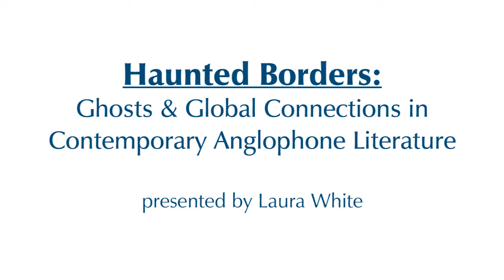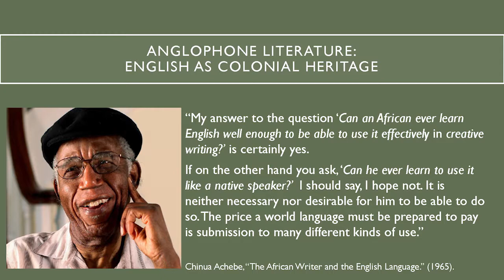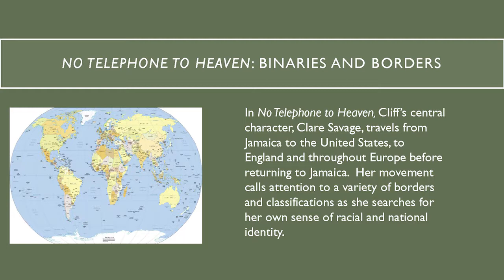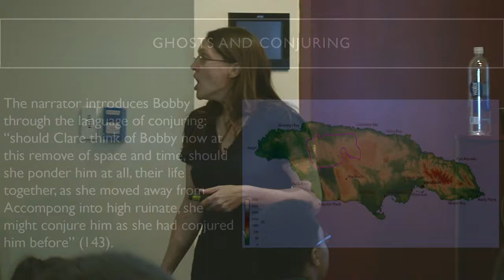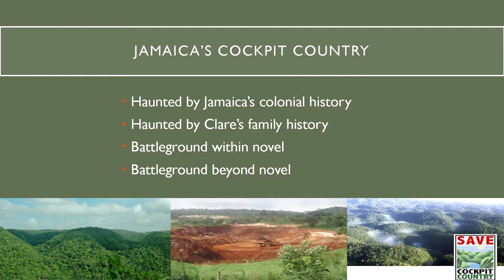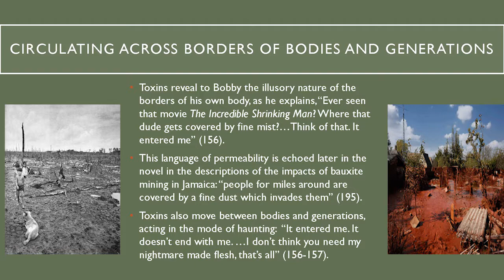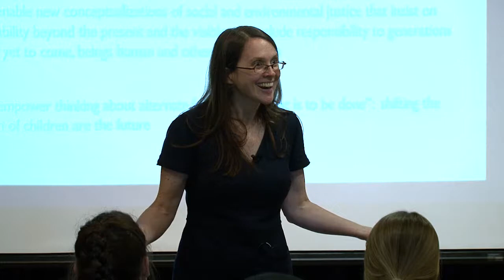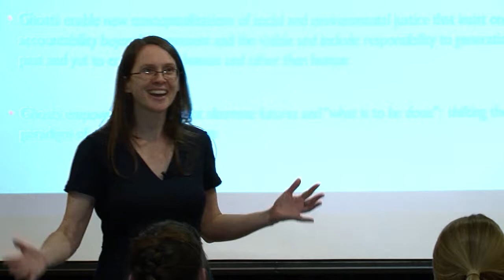Laura White Haunted Borders 720p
MTSU Fall 2017 Honors Lecture Series: Global Engagement
October 30, 2017
Speaker: Laura White, English, MTSU
Lecture Title: Haunted Borders: Ghosts and Global Connections in Contemporary Anglophone Literature